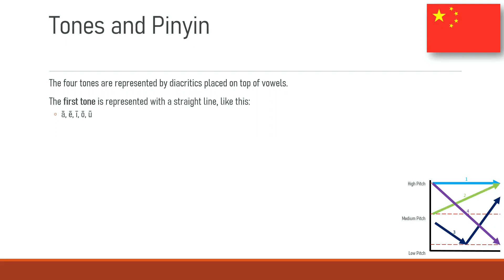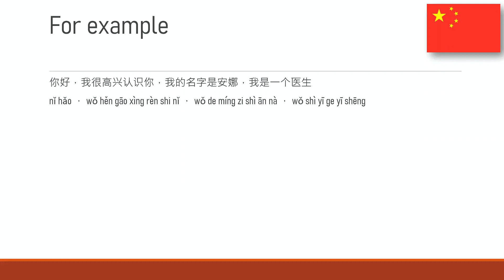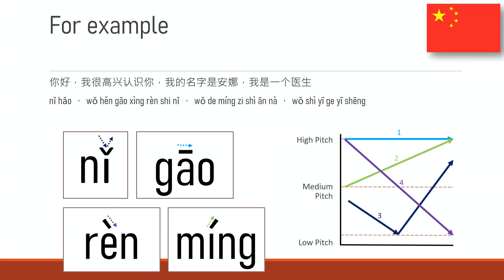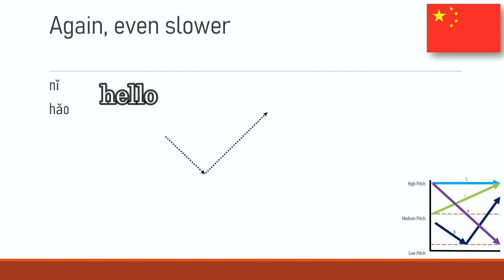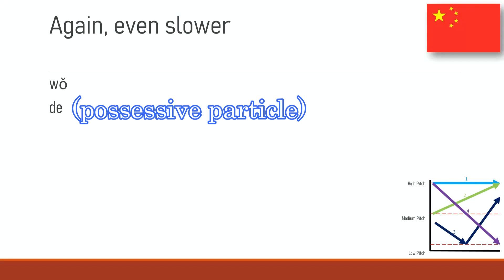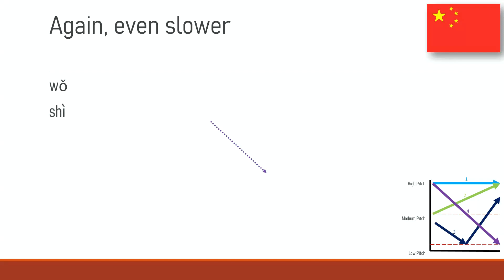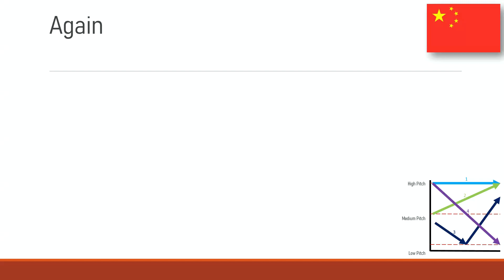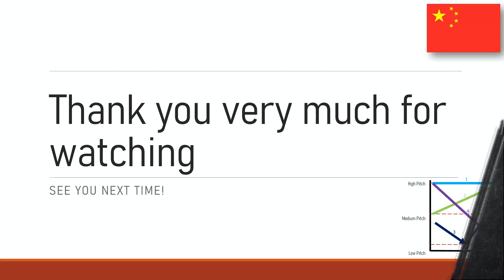Learn Chinese for Beginners - Applying tones in Pinyin | Carmen at EC Language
Hello everybody ✨ welcome to the fourth video of my Introduction to Mandarin Series.

Now we know how to read the consonants and vowels in pinyin, let's have a closer look at how to pronounce tones. I guide you through a simple sentence to help you piece together what you have learnt from my previous two videos on consonants and vowels, if you haven't already, check them out here:

I also touched upon two common particles you will find in Mandarin, and those were '的 de' and '个 ge'
'的 de' has multiple functions in the Mandarin language, in this video, however, it is used as a possessive particle. It is used after a noun or pronoun and turns it into a possessive. It is equivalent to the " 's " we use in English, showing that something belongs to the noun or pronoun.
'个 ge' is often used as a general measure word, also known as a classifier. In Chinese, there are many different classifiers to classify or quantify items and objects, it's similar to the idea of 'a slice of' or 'a bottle of' in English. But sometimes when we are unsure of which classifier is correct for a particular thing, we can use the word '个 ge', use this if you are unsure to avoid using the wrong one, because you can risk sounding strange or unnatural.